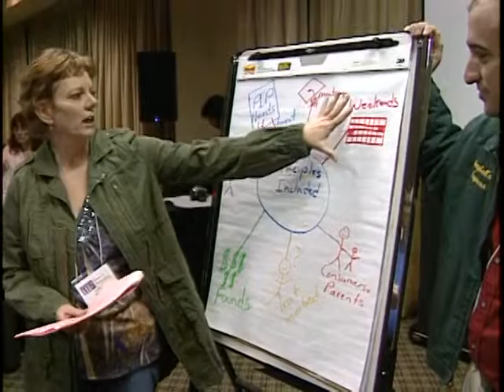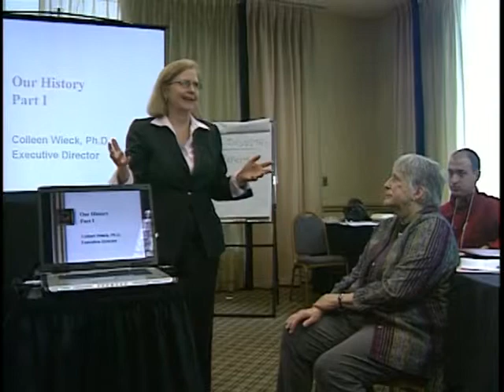North Carolina Partners in Policymaking SD